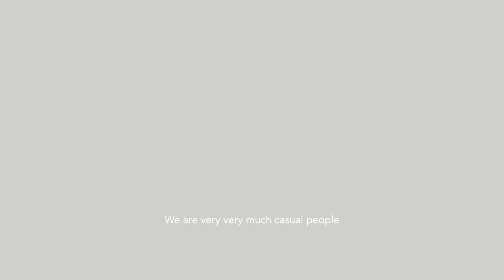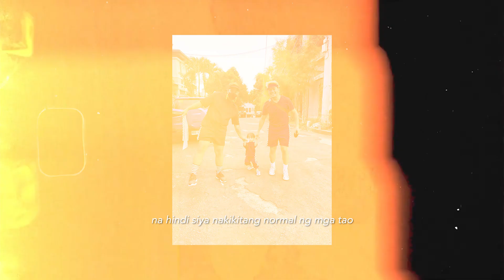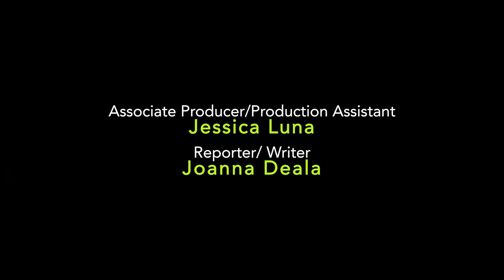Two Dads, One Son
'Di man pangkaraniwan ang ganitong uri ng pamilya, basta ang mahalaga— punong-puno ng pagmamahal at ligaya!

For gender-diverse families, all we need is recognition and acceptance. Watch the full, heartful story of Dan and Marcus with their son, Aslan!